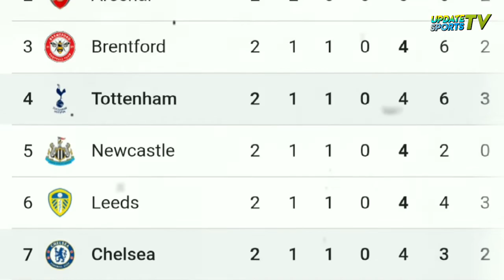GELUT 😠 Detik-detik Kericuhan Pelatih Thomas Tuchel Vs Antonio Conte Usai Laga